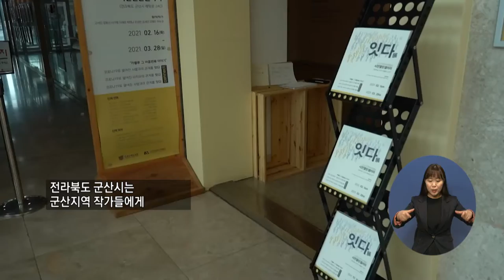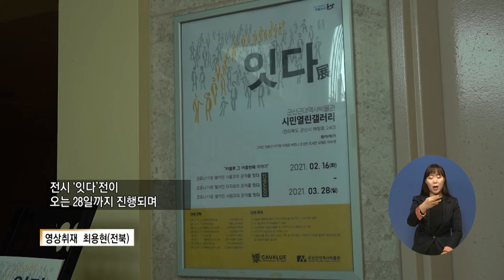주요6) 군산시, 시민참여형 예술활동 지원